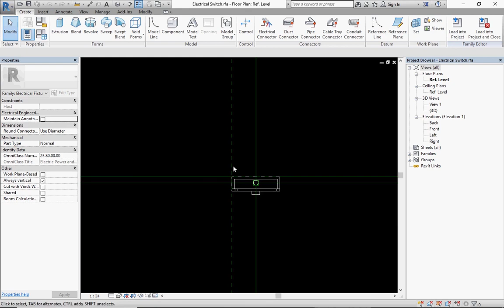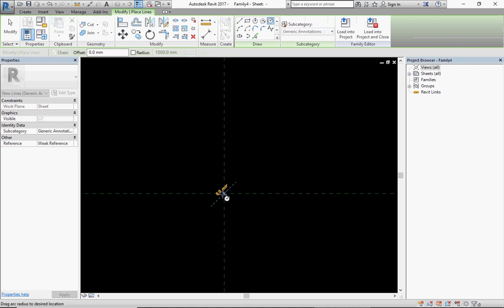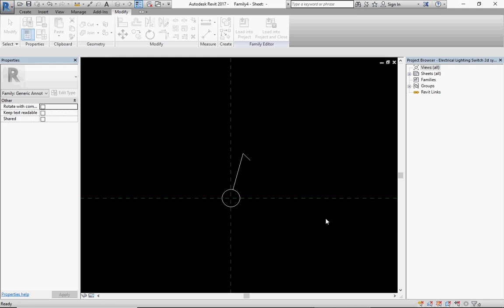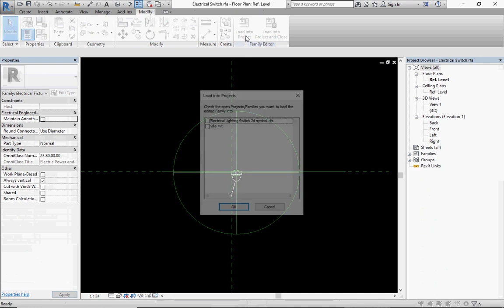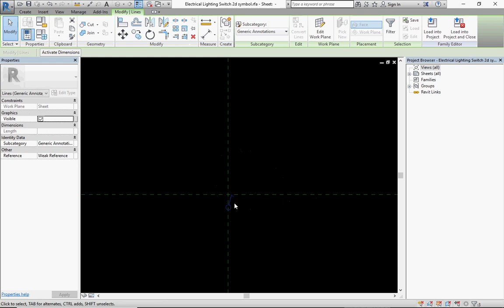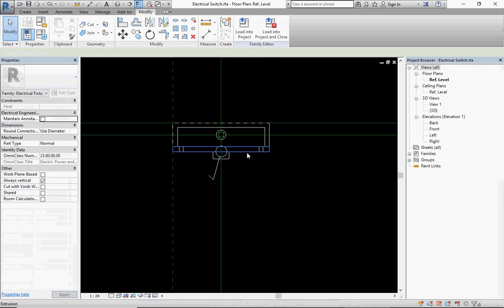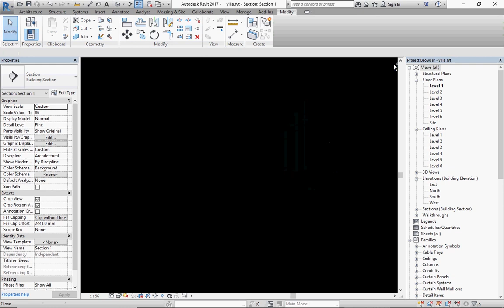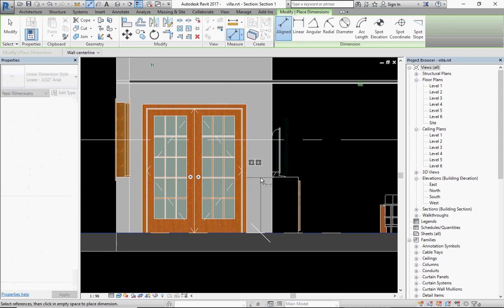HOW TO LOAD THE PROJECT ELECTRICAL LIGHTING SWITCH FAMILIES REVIT IN TAMIL